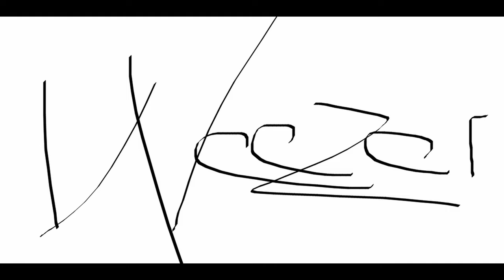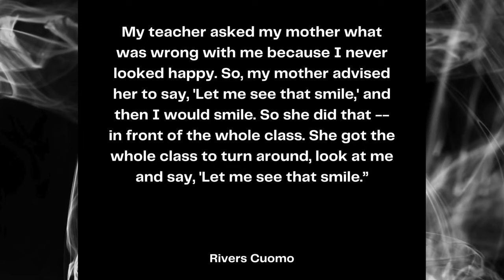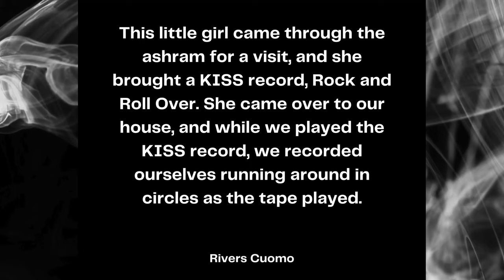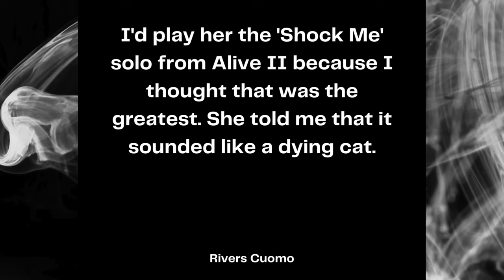Weezer: the unlikely history of a massive band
From the very beginning, Rivers Cuomo and Weezer knew they were destined for greatness. But the road to get there wasn't always smooth. This is the story of how Weezer became one of the biggest bands in music.

I want to give a special shoutout to @MarcButEvil He's made some really great content (much more entertaining than this one) around Weezer if you want to dig deeper into the band. He even gets the names right.